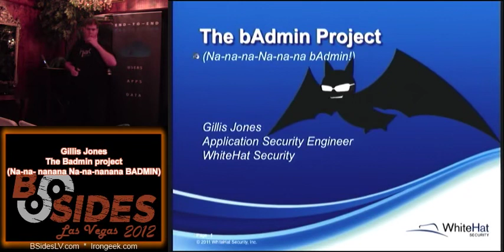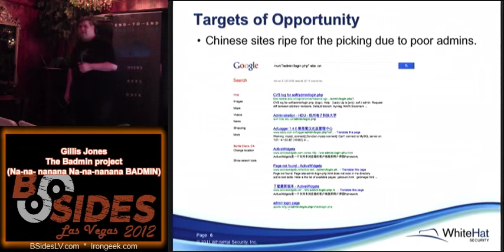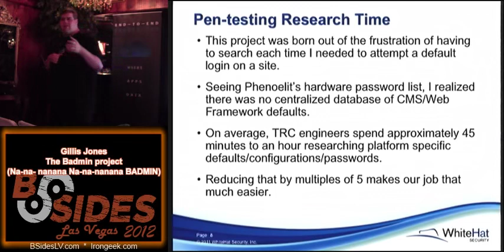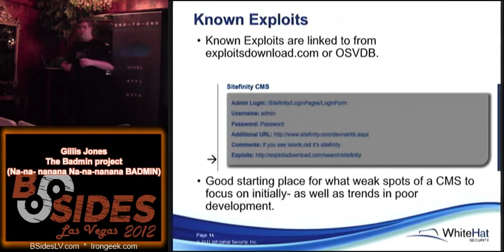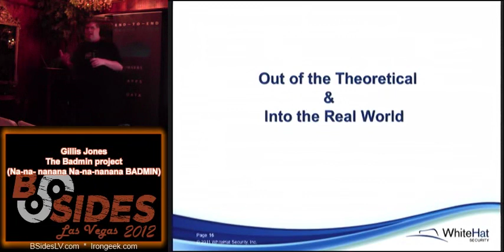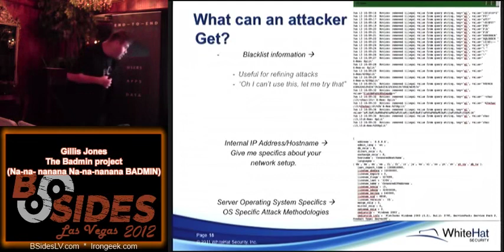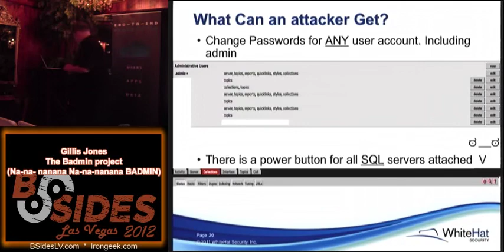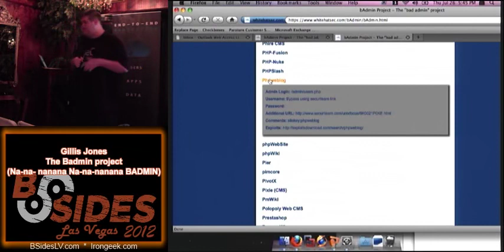1 2 6 Gillis Jones The Badmin project Na na nanana Na na nanana BADMIN